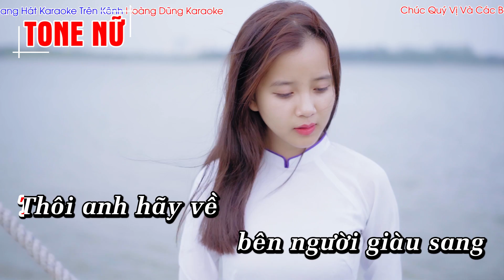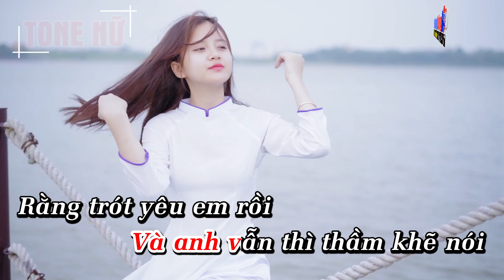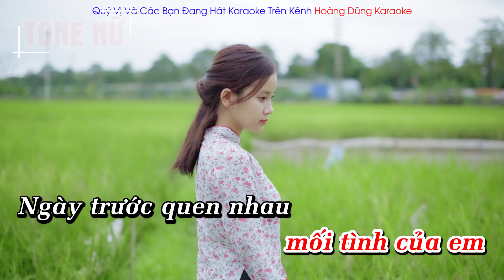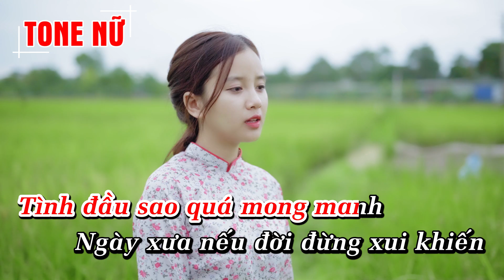Tủi Phận Karaoke Tone Nữ Rumba - Hoàng Dũng Karaoke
Hoàng Dũng xin gửi tới quý vị và các bạn ca khúc Tủi Phận Karaoke Tone Nữ Rumba.   Chúc quý vị và các bạn hát vui vẻ !

Lyrics - Lời bài hát Tủi Phận Sáng Tác Thái Hùng
Thôi em hãy về bên người giàu sang
Còn anh tay trắng cam đành bẽ bàng
Nào đâu dám mơ dám ước
Tình đẹp như người đến trước
Bao đêm dài tủi phận bọt bèo.

Yêu chi để sầu để khổ mình tôi
Đành tâm gian dối tim này vỡ rồi
Từ đây biết thương biết nhớ
Em vờ giận hờn vô cớ
Để phụ phàng mối tình của tôi.

Ngày trước quen nhau anh dối lòng chối từ,
vì đời em quá cao sang
Tủi Phận lyrics on

Và em vẫn thì thầm khẽ nói
Sau chót yêu anh rồi chọn đời yêu mãi anh thôi.

Để đến hôm nay mưa tím buồn lối về
Tình đầu sao quá mong manh
Ngày xưa nếu đời đừng xui khiến
Đừng hát câu ân tình
Giờ đâu xót xa riêng mình.

Chôn bao kỉ niệm nơi tận hồ sâu
Bài thơ em viết trao tặng buổi đầu
Đời em gấm hoa trái núi
hồn này hoa tơ sầu trăm mối.
Hỡi ơi người sao đành phụ tôi.